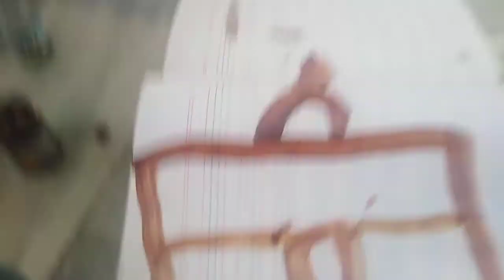Mosque painting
Hi my name is Muhammad umair and Im an 8year old boy. Today i paint a mosque with poster colour hope you like my painting